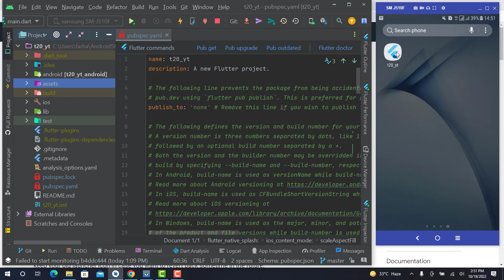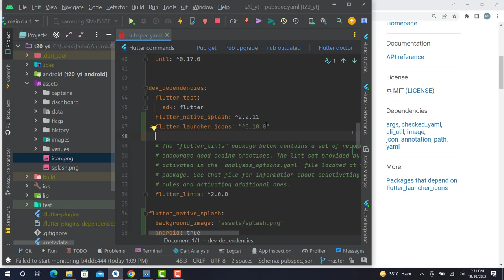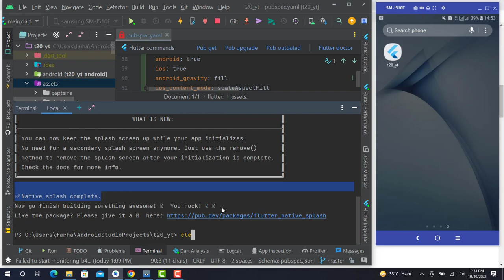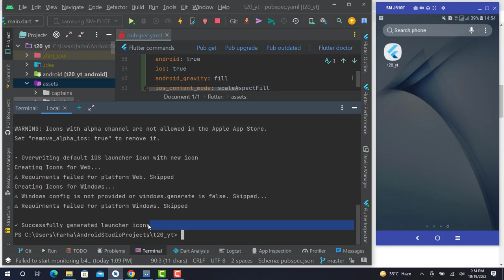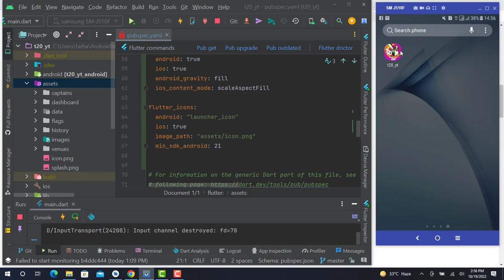Complete Flutter T20 World Cup App Tutorial | Part 18 | Launcher Icon | How to change launcher icon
In this video we will learn how to set custom launcher icon for our flutter app.